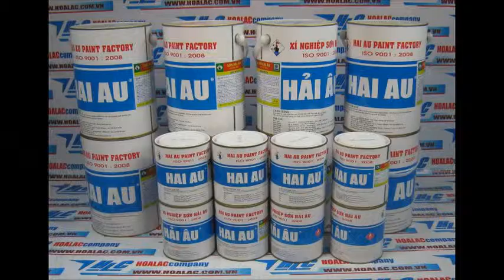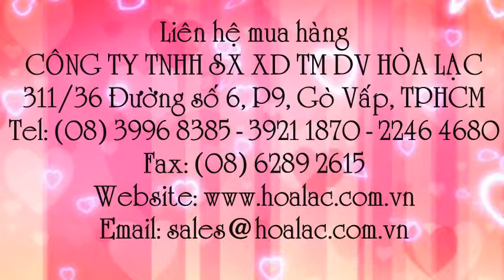Sơn chống rỉ xám Epoxy 2 thành phần